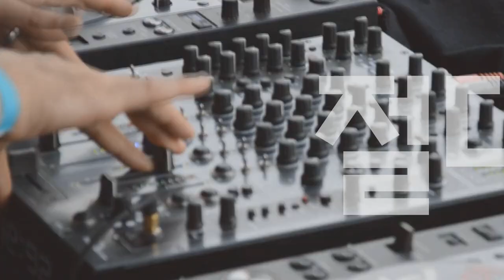Players Guide 시즌 2 47회 앰프라이브러리 : Mesa boogie California Tweed 6V6 4:40 3편